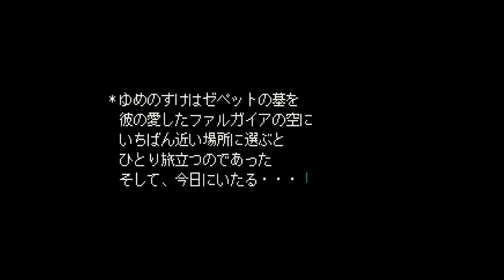020(巨人のゆりかご)